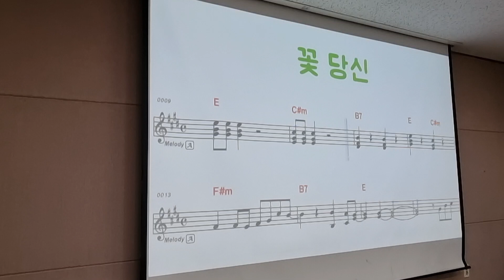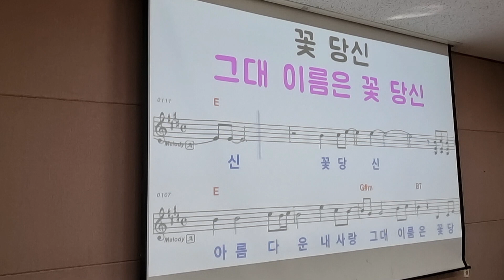꽃 당신 /노래 이자영 /원곡 나훈아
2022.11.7 구립신내노인종합복지관 이자영 명품 노래교실 코로나19 로인해 마스크 착용 수업을 하였기에 악보만 올립니다  /